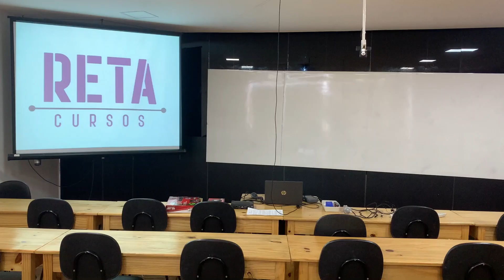PREPARAÇÃO PARA CONCURSO PÚBLICO: TJRN E BOMBEIROS/RN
Depois da preparação para o Concurso Público da Assembleia, a Reta Cursos iniciará seu preparatório para o concurso de Bombeiros do Rio Grande do Norte e do Tribunal de Justiça do Rio Grande do Norte (TJRN).

Aulas, materiais, simulados e muito mais! Saiba como tudo será feito nessa preparação assistindo a esse vídeo!